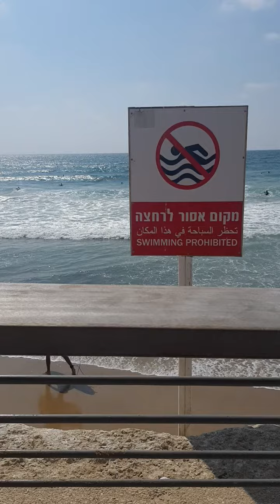PASYAL WITH SIR NALI at BEACH🌊 ⛱ 🇮🇱 BEAUTIFUL PLACE IN TEL AVIV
One of the Beautiful  Beach  in  Tel Aviv Israel 🇮🇱
Beautiful Place to make Rest🌊🏖⛱

RTH (Rea Tapia Hernandez)